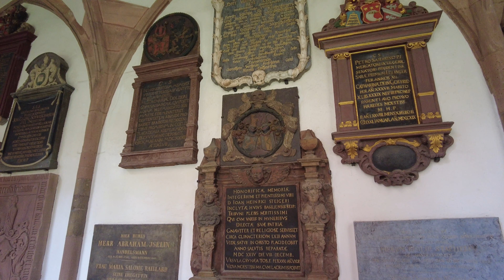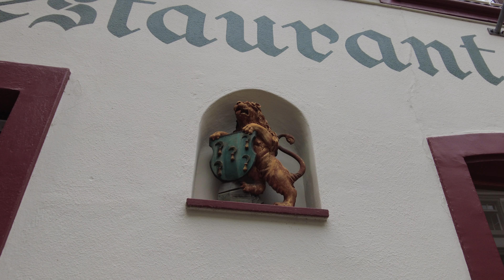Basel Historic Center, Rhine River Promenade and Basel Minster | Switzerland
Sunday walk in Basel